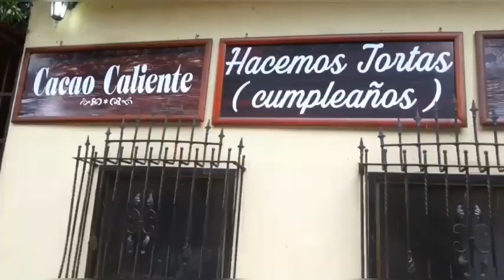vlog 2/2 ocumara de la costa - cata [ lekle tv ]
Ultima parte del blog de cata 2/2 espwro que le guste vean nuestros videos anteriores